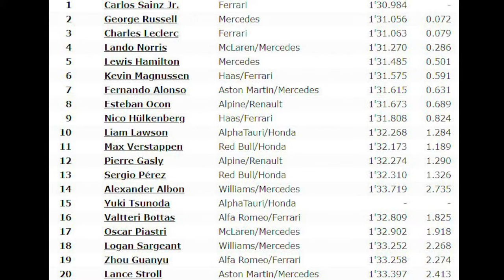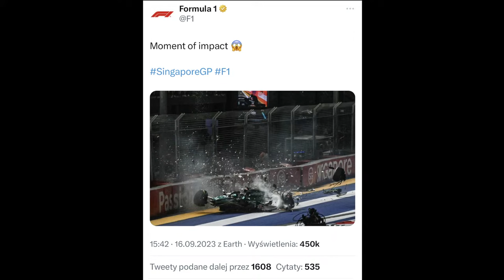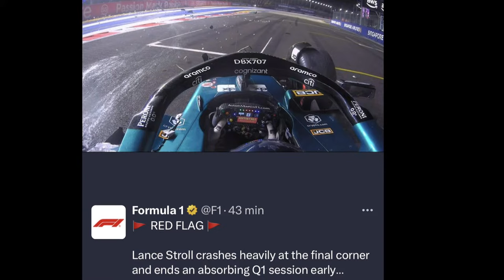F1 Vlog 541: GP Singapuru – sensacyjny Sainz i świetny Russell! Porażka Red Bulla i Łobuz Max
Formula 1 – RedBull nie wyszedł nawet z Q2, a sfrustrowany Max Verstappen pokazał się z najgorszej strony! Sensacyjny Carlos Sainz i kolejny błąd Charlesa Leclerca w Ferrari . George Russell i Mercedes faworytami wyścigu? Liam Lawson przed Tsunodą. Lance Stroll roztrzaskał bolid! Relacja z fantastycznych kwalifikacji.
Zapraszam serdecznie!

Menu:
00:00 Przywitanie i tematy
01:19 Wyniki kwalifikacji i odprawa przed sesją
06:45 Q1 – wielki dzwon Strolla, Tsunoda najszybszy!
11:39 Q2 – Wielka porażka Red Bulla. Łobuziak Max
15:30 Q3 – Sensacyjny Sainz, wspaniały Russell i błysk Lawsona
23:32 Ferrari, czy Mercedes? Zapowiedź wyścigu